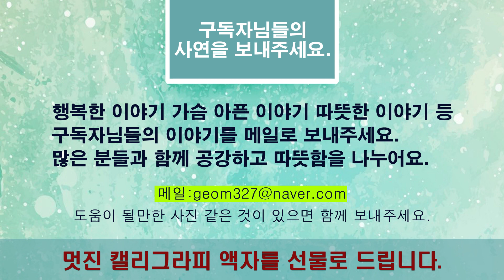나와 달라도 사랑합니다(따뜻한하루)읽음-이태검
따뜻한 하루는 월~금 오전 8시에 업로드 됩니다.
↓본문
저에게는 하늘나라에 계신 저를 낳아주신 엄마와
저를 지금까지 길러주신 새엄마가 계십니다.

처음 새엄마가 집에 왔을 때 전 울었습니다.
그리고 무조건 새엄마를 싫어했습니다.
이유는 나와는 다른 피부색을 가지고 있었고
대화도 제대로 되지 않았기 때문입니다.
사실 새엄마는 베트남 사람입니다.

새 학기가 되면 학교에 가족 사항을 작성하는데
그때마다 엄마 이름을 비우고 제출했습니다.
친구들에게는 엄마가 없다고 말했습니다.

하지만 그런 어설픈 거짓말은 금방 들통났고
창피함을 이기지 못한 저는 새엄마에게
짜증과 눈물을 보였습니다.

그런데 그럴 때마다 새엄마는
마치 죄인이 된 것처럼 오히려 고개를
숙이며 말했습니다.

"효진아. 엄마가 많이 미안해요."

그렇게 끝내 새엄마의 눈에서 눈물이 나게 하던
저는 참 못된 딸이었습니다.

세월이 지나 어른이 되어가면서 알게 되었습니다.
저는 새엄마가 싫어서 피하고 있는 것이 아니라
'다문화 가정'을 이상한 눈초리로 바라보는
남들의 시선이 싫어서 도망쳤던 것입니다.

제가 너무도 사랑하는 가족을
단지 남들의 시선 때문에 그렇게 미워했던 것이
지금은 정말 후회가 됩니다.

앞으로는 나약하게 도망치지 않을 겁니다.
저뿐만 아니라 가족 모두가 함께이기 때문입니다.
가족이 함께이기에 서로에게 힘이 됨을
이제는 절실하게 느낍니다.

내가 가진 편견과 부끄러움 때문에
상대방의 마음을 알 기회가 충분한데도
스스로 차단하는 것.

그것은 오히려 어두운 작은 방에
자신을 가두어 점점 외롭게 만드는
결과를 가져옵니다.

지금도 어리석은 부끄러움 때문에,
별것 아닌 사람들의 시선 때문에,
나를 사랑하는 사람들에게 마음에 상처를 입히는
너무나 어리석은 행동을 하고 있나요.
결국 자신과 사랑하는 모든 이에게
상처를 주는 일입니다.

# 오늘의 명언
누군가를 미워하고 있다면, 그 사람의 모습 속에 보이는
자신의 일부분을 미워하는 것이다.
– 헤르만 헤세 –